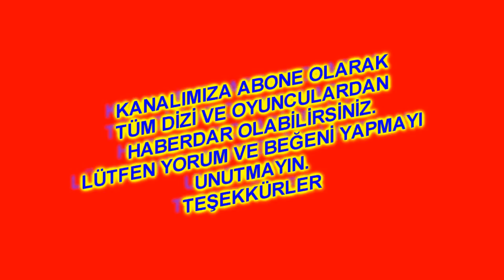Gizem Karaca Nişanlısı İle Doğum Gününü Kutluyor